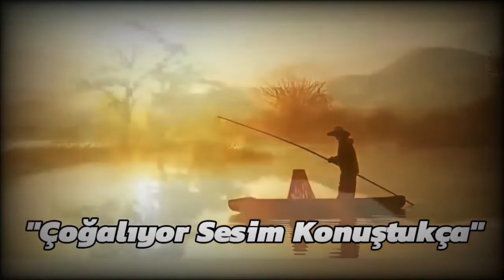"Bir Umut Yolculuğu Benimkisi"